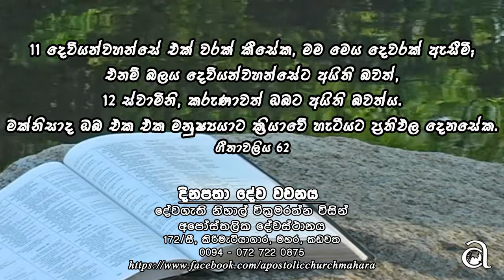දෙවියන්වහන්සේ එක් වරක් කීසේක, මම මෙය දෙවරක් ඇසීමි. ඔබ මනුෂ්‍යයාට ක්‍රියාවේ හැටියට ප්‍රතිඵල දෙනසේක.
11 දෙවියන්වහන්සේ එක් වරක් කීසේක, මම මෙය දෙවරක් ඇසීමි;
එනම් බලය දෙවියන්වහන්සේට අයිති බවත්,
12  ස්වාමිනි, කරුණාවත් ඔබට අයිති බවත්ය.
මක්නිසාද ඔබ එක එක මනුෂ්‍යයාට ක්‍රියාවේ හැටියට ප්‍රතිඵල දෙනසේක.
ගීතාවලිය 62

දිනපතා දේව වචනය - දේවගැති නිහාල් වික්‍රමරත්න (Nihal Wickramaratne) විසින්

දිනපතා දේව වචනය හා දිරි ගැන්වීම් ලබා ගැනීමට අප හා සම්බන්ධ වෙන්න

Keep in touch with us / අපත් සමග සම්බන්ධ විය හැකි ආකාර